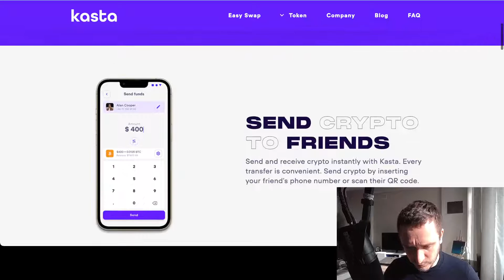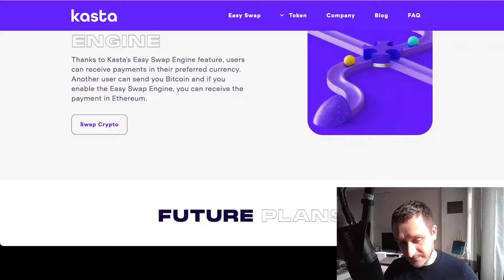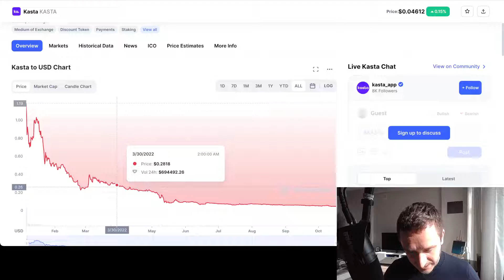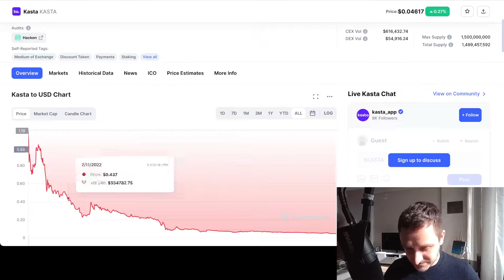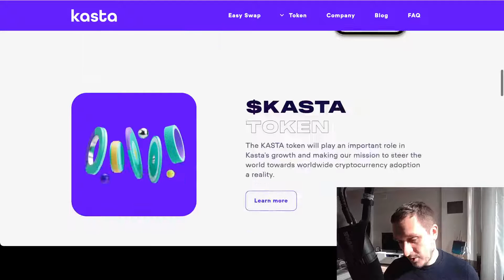What is Kasta crypto and Who is Carl Runefelt The Moon?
Carl Runefelt ('The Moon') is a YouTube crypto influencer, investing in crypto startups and analysing crypto on his social channels.

Kasta is a mobile app, a CeDeFi, which allows users to send crypto to friends, trade tokens with lowers fees (if they hold $Kasta tokens) and earn passive income.